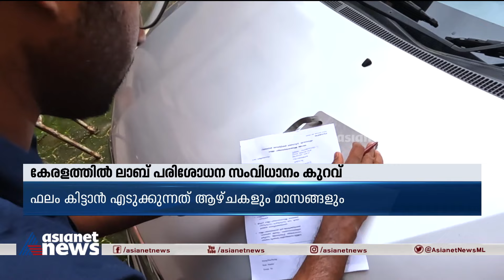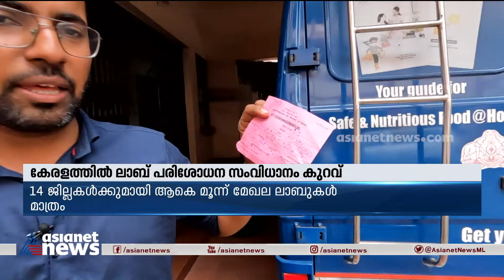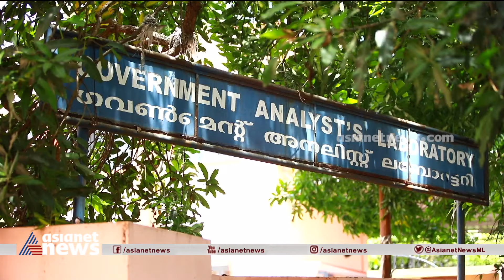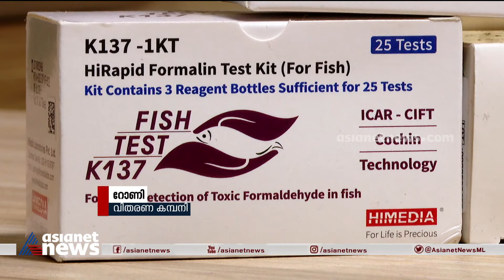14 ജില്ലകൾക്കായി കേരളത്തിലാകെ പ്രവർത്തിക്കുന്നത് മൂന്ന് മേഖല ലാബുകൾ മാത്രം | Roving Reporter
ഭക്ഷ്യവിഷ ബാധയുമായി ബന്ധപെട്ട സംഭവങ്ങൾ വർധിക്കുമ്പോഴും 14 ജില്ലകൾക്കായി കേരളത്തിലാകെ പ്രവർത്തിക്കുന്നത് മൂന്ന് മേഖല ലാബുകൾ മാത്രം, മൈക്രോ ബയോളജിസ്റ്റുകളുടെ എണ്ണത്തിലുള്ള കുറവും പ്രതിസന്ധി സൃഷ്ടിക്കുന്നുണ്ട്